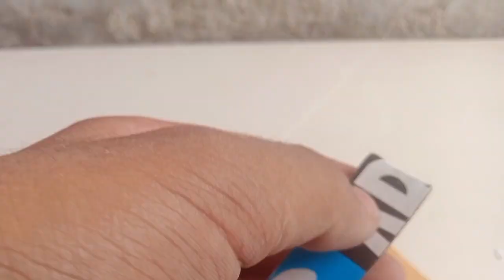how to make cardboard wooden house || cardboard wooden house kease banaye